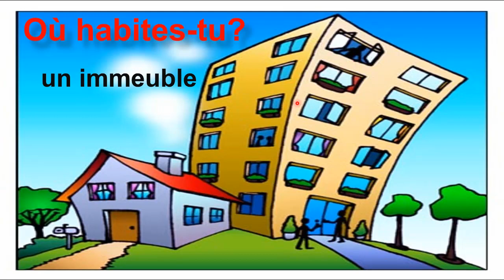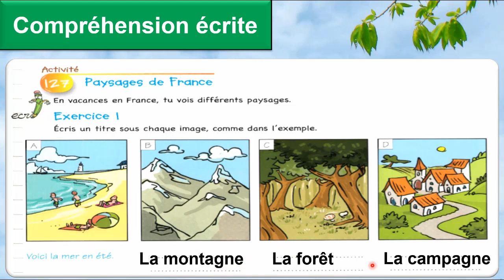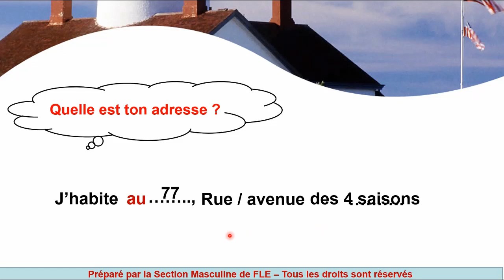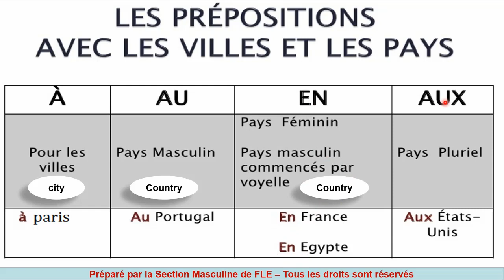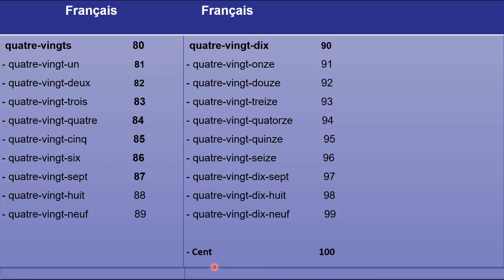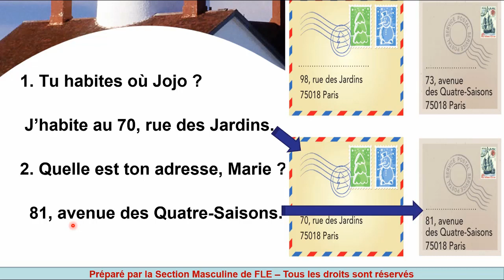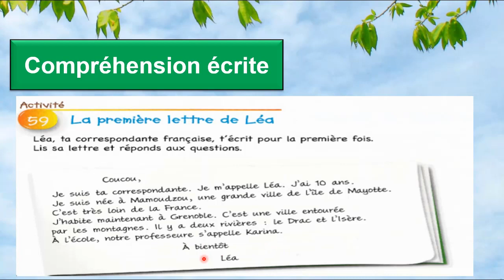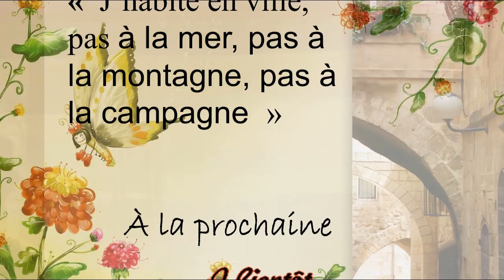Classe inversée CE2 S 3 2021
Gr 3 Week 3 2021